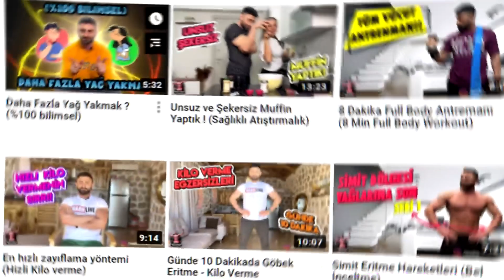1 Ayda Kilo Vermek (Hızlı ve Sağlıklı Kilo Verme)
1 AYDA SAĞLIK ÇERÇEVESİ İÇİNDE ESTETİK VE KALICI OLARAK EN FAZLA KİLOYU NASIL MI VERİRİZ? İŞTE BU VİDEODA TÜM SIRLAR AYDINLANACAK:)

Kilo verme süreci genel olarak egzersiz ve beslenmeye dayalı olsa da perde arkasında yatan bir motivasyon gerçeği vardır

Elbette bu videoda 'nasıl egzersiz yapacağız ve ne şekilde besleneceğiz 'konusundaki püf noktaları sizlere aktardım ama bir de motivasyon meselesi var ki olmazsa olmazımız..

Olmazsa olmaz deyimi sizleri korkutmasın çünkü zor şeyler olmayacak bu kısımda.Nokta atışı bir taktik,KISA ZAMANDA SONUÇ GÖR VE GERİSİ KOLAY ...

Evet mesele tam olarak bu:)İnsanlae genel olarak duygularıyla hareket eden,bu yüzden de beklentileri yönünde olumlu dönüşler görmediğinde düşüşe geçen üzülen varlıklardır.Bu durum odaklanmamızı ve sürece tam enerji ile devam etmemizi engeller..

Sonuca bağlayacak olursak bu durumda bizim için en önemli süreç ilk 1 aydır.bu dört haftalık zaman diliminde güzel şeyler görmek keyfinizi,motivasyonunuzu arttıracak ve işi zevk aldığınız bir uygulamaya döndürecek.

İşte bu noktadan sonra herşey o kadar kolay ve eğlenceli ki..Kilo vermek,
Kilo vermek için ne yapmalıyım,